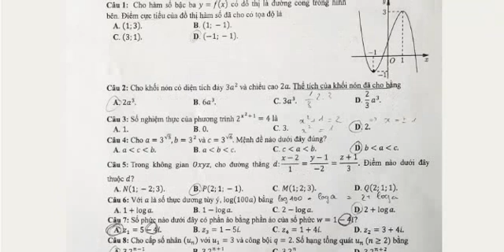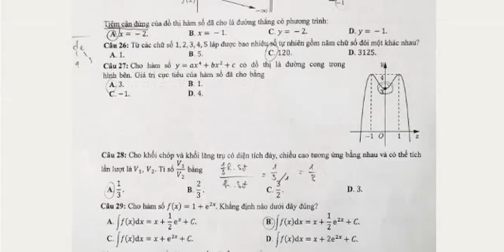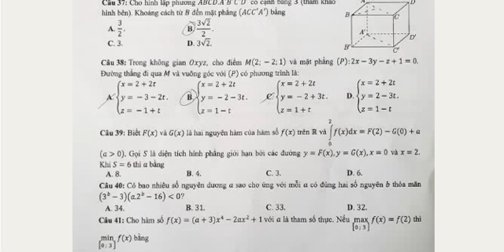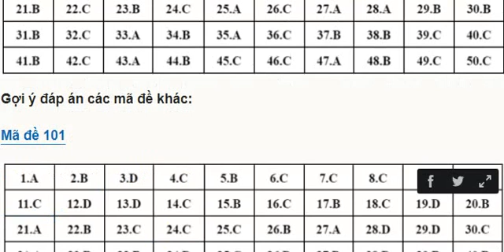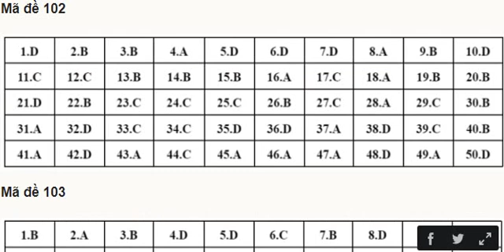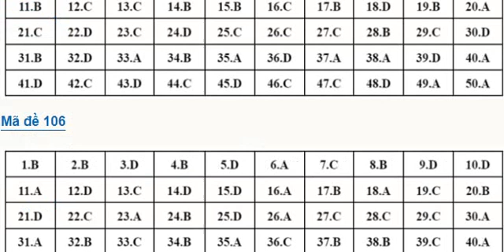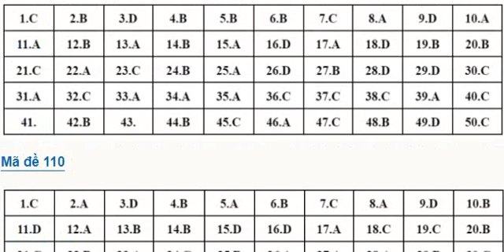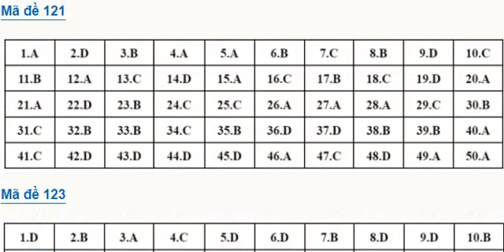Đáp án ĐỀ THI TỐT NGHIỆP THPT môn TOÁN 2022 Tất cả các Mã đề từ 101;102;103;104; đến 124 |THẦY THÙY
# Chào mừng các em đã đón xem video của Thạc sĩ NGUYỄN XUÂN THÙY.
© Bản quyền thuộc về THẦY THÙY.